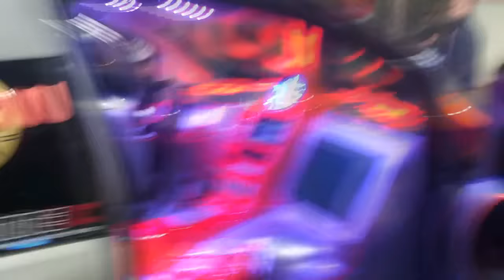DIGIEXPO 2015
Jättäkää tykkäys jos piditte :)